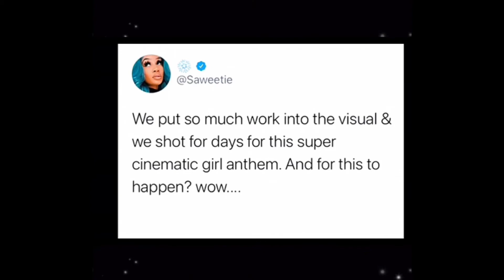Saweetie & Teyana May Have Interesting Reasons For Publicly Calling Out Their Labels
Novel: The Tool by Florence

For product reviews: Florence Michaelson at 4000 W Montrose Ave #511 Chicago IL 60641